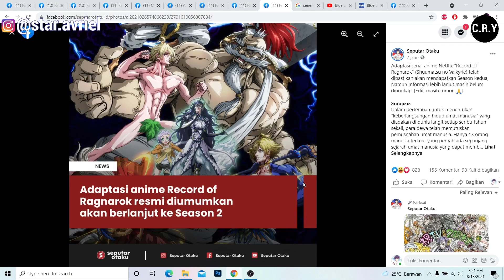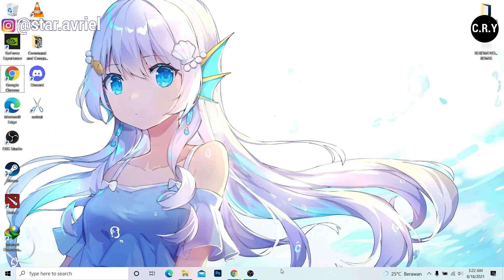MANTAP BANGED! - shuumatsu no valkyrie season 2 sudah dikonfrimasi! Tayang 2022 atau 2023 ?